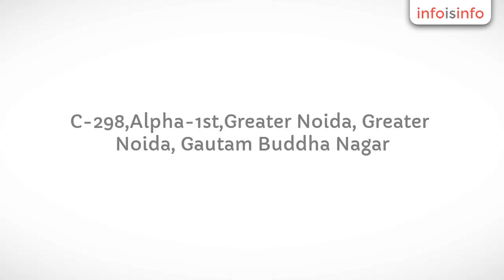Surveillance Camera in Greater Noida - PS DigiTech - InfoIsInfo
PS DigiTech, Surveillance Camera in Greater Noida.

PS DigiTech ,,is a leading provider of advanced security and surveillance solutions. Ps digitech manufacture and import the wide range of advanced surveillance equipments and is committed to acquiring worlds best technology and expanding its product portfolio.ps digitech offers customized solutions for both business and residential customers.The security product line includes Dome camera,Bullet camera ,digital video recorder (DVR),IP cameras,and various Security accessories ,ps digitech is committed to offering technologically advanced ,high reliable ,and high quality security products with their backup support team.we have challenged ourselves to bring change to the industry through rigorous product testing.100% customer satisfaction,and revolutionary ideas .we have established ps digitech as a well recognized brand in the security industry.ps digitech is the symbol of quality and reliability, and product of good value.PS DigiTech is a design and manufacturing firm whose mission is to convert ideas into products. We have a team of engineers with experience in and adept at both hardware and software. We ensure strict adherence to quality standards and deploy the best recourses in the process of manufacturing our products. The products are guaranteed to last a lifetime without causing any trouble or issue. Our growth is backed by sound metrics just like our products. We believe in transparency and live by the motto of providing the very best at any cost. We guarantee you smart solutions in the Surveillance, Electronics, Automation and Health field and will introduce new offerings as we move further in our path for progress and growth. We understand that every product should meet your discerning expectations and want to live by this credo of transforming your surroundings with beautiful as well as functional products.
This vision is at the very core of our commitment to lead innovations in technology, products and solutions that inspire communities around the world to join our aspiration for creating a better world full of richer digital experiences. As we recognize our responsibility as a creative leader in the global society, we also dedicate our efforts and resources to offering new values to the industry and customers while fulfilling shared values of our employees and partners. At PS DigiTech, we want to create a future that is exciting and promising for all together. As a roadmap for developing, strengthening and enhancing the competitiveness of the Indian Manufacturing sector has constituted a group-R&D in Electronics,Surveillance,Automation And Health to conduct sponsored R&D activities across India at various academic institutions of higher learning and R&D laboratories, in the areas assigned to it through a variety of plan programmes. The sophisticated projects assigned to the groups cover a wide spectrum of key technological areas. These include developments in Nanotechnology, Medical Electronics and Health Informatics, Microelectronics, Industrial Electronics.
R&D projects are invited in the aforesaid areas. Working Groups have been constituted in each of the above areas to evaluate and recommend R&D projects. Leading researchers, scientists and industry representatives from various organisations are nominated in the formulation of Working Groups. Once the projects are initiated, expert Project Review and Steering Groups (PRSG), comprised of leading academicians and researchers of the country would closely monitor the technical and financial progress of the projects.

We manufacture various types of cctv camera's,Indoor camera,Outdoor camera,Dvr,And many more video surveillance